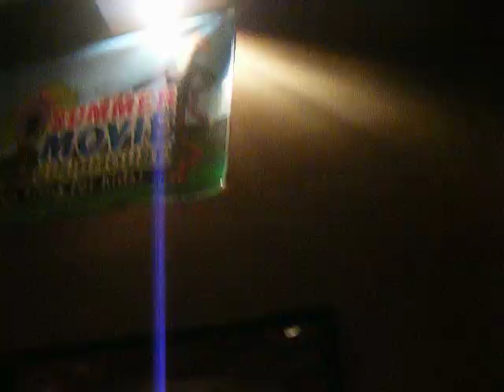waterway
walking from the waterway to the movies